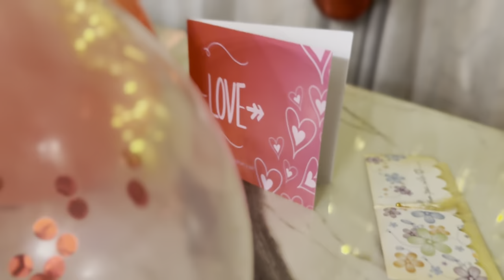Surprise Birthday for Papa! Decorating, Cake & Fun! | DIY | dil ko chu lene wale lamhat| Like maha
EPIC Surprise for DAD!  Decorating, Cake & HILARIOUS Reaction!

Maha can't wait to celebrate her Papa's birthday! Join us as she picks out decorations, gets his favorite cake, and throws a surprise party at home!
महा (Maha) throws the BEST surprise EVER for her Dad's birthday! From DIY decorations that went WRONG to the PERFECT cake reveal, this is a MUST-WATCH! MahaTheMastermind SurpriseGoneWrong (Right?!)

maha birthday surprise
birthday decorations
diy birthday decorations
kids birthday party
birthday cake
father daughter birthday
surprise party for dad
happy birthday papa
family birthday celebration
birthday vlog
maha birthday prank
diy birthday fails
best dad surprise ever
epic birthday party
funny dad reaction
surprise birthday vlog
kids birthday ideas
family fun
heartwarming moments
maha baba surprise
DIY sajawat birthday
bachon ki birthday ke ideas
mazedaar baba reaction
surprise birthday vlog
khandani tarafea
dil ko chu lene wale lamhat
DIY sajawat birthday
mazedaar baba reaction

funny baba moments (funny baba moments)
baba ki hasi (baba ki hasi) - translates to "dad's laugh"
surprise gone wrong funny (surprise gone wrong funny)
birthday prank on baba (birthday prank on baba)
birthday decoration Pakistani style (birthday decoration Pakistani style)
Pakistani birthday song (Pakistani birthday song)
birthday cake ideas Pakistan (birthday cake ideas Pakistan)
surprise birthday party for father (surprise birthday party for father)
maha and baba ki bonding (maha aur baba ki bonding) - translates to "Maha and Dad's bonding"
family birthday celebration Pakistan (family birthday celebration Pakistan)
cute daughter surprises dad (cute daughter surprises dad)
emotional birthday surprise (emotional birthday surprise)
heart touching moments (heart touching moments)